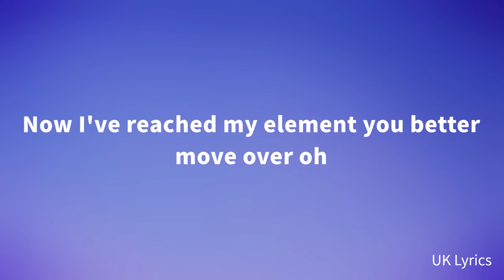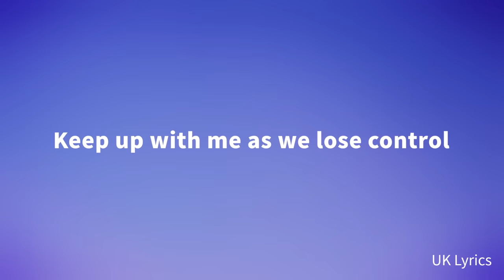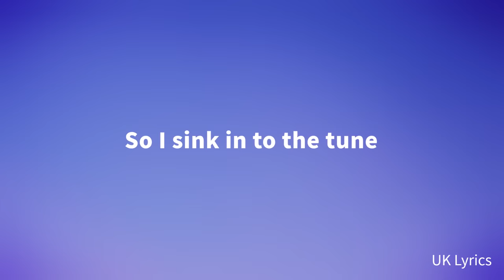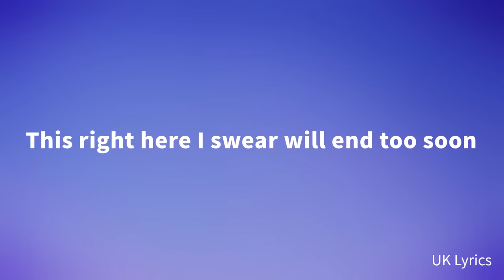Katy B - Katy On a Mission (Lyrics)